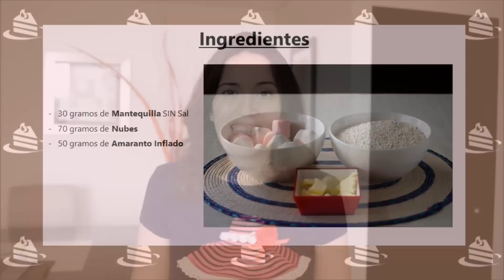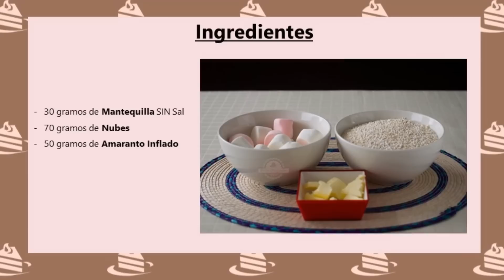Obleas de Amaranto - Postre Saludable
Aprende con este vídeo a hacer Obleas de Amaranto perfectas para decorar nuestros postres o para picotear entre horas.

El Amaranto es un cereal que característico en la cultura mexicana y centroamericana, puede comerse como cereal o como guarnición. Tiene muchas propiedades beneficiosas para la salud, tantas que se ha convertido en un alimento favorito de deportistas y de astronautas. El amaranto es rico en Calcio, Hierro, Metionina y Lisina. Es bajo en gasa, te proporciona energía sin subirte de peso, es 100% digestivo y fuente natural de proteínas.

Otro de los beneficios es que ayuda a combatir el colesterol malo, es auxiliar para erradicar el cáncer de colon y consumirlo de forma natural combate la osteoporosis y la anemia.

Podéis dejarme en los comentarios cualquier duda para hacer estas Obleas de Amaranto o sugerencia, os contestaré lo más rápido posible.

Si te ha gustado la receta espero que te hagas seguidor de mi canal, si no lo has hecho, que me regales algún ME GUSTA y que lo compartas en tus RRSS.